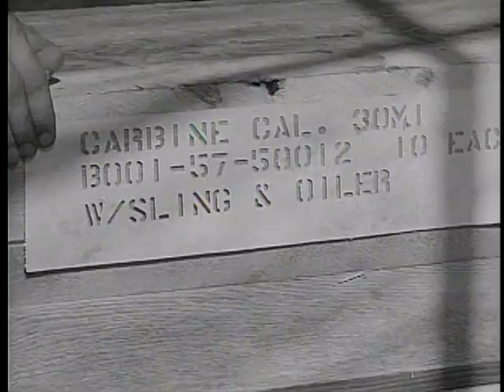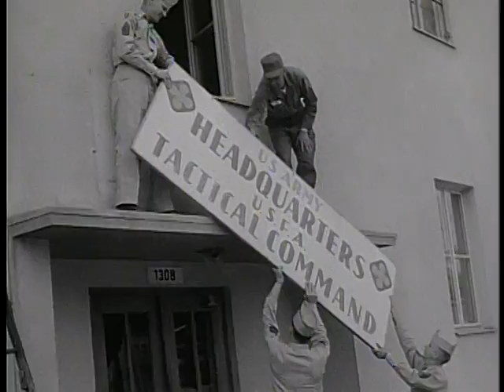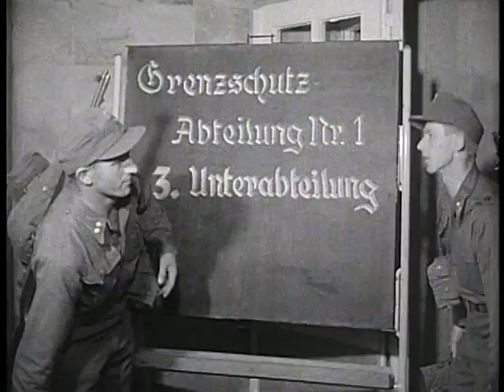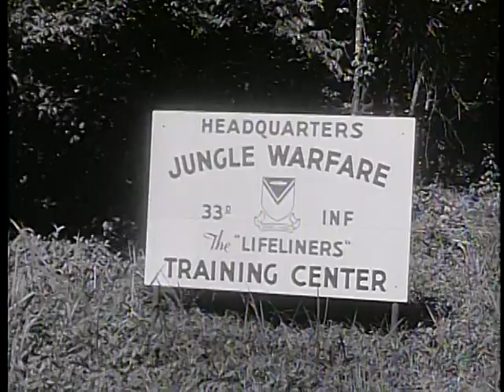Big Picture: Pictorial Report Number 18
Big Picture: Pictorial Report Number 18 - National Archives and Records Administration   - ARC Identifier 2569594 / Local Identifier 111-TV-324 - DVD Copied by IASL Master Scanner Liz Pruszko. Firsthand observation of the activities of the Army's Jungle Warfare Training Center located deep within the heart of the Panama Canal Zone.